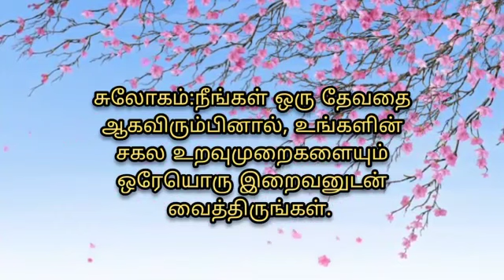02.07.2023 | ஞான வலம் | Light House, Batticaloa